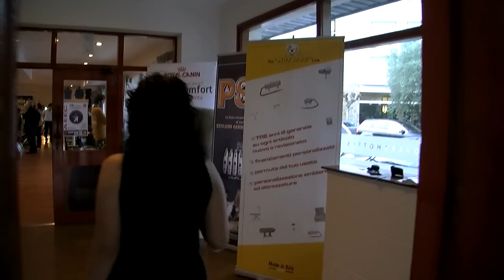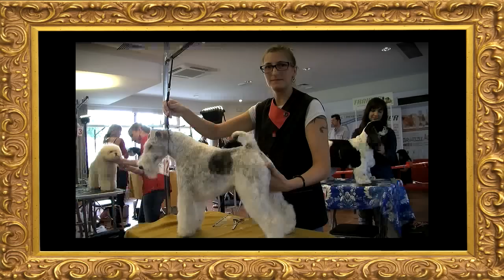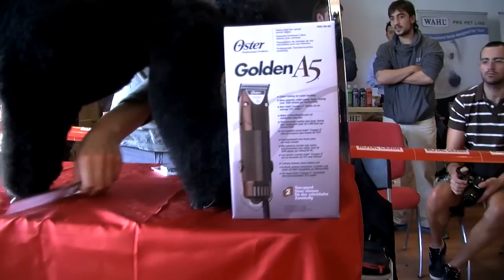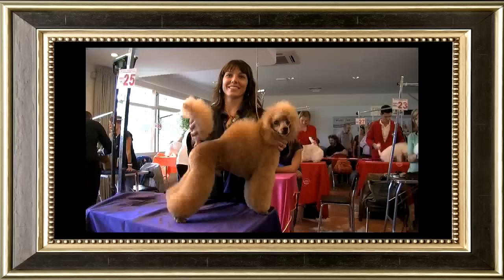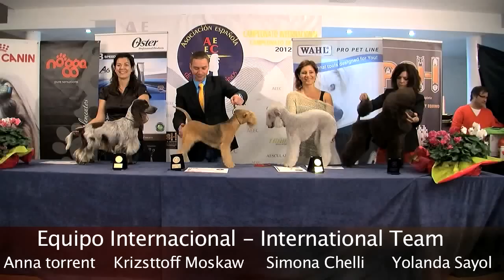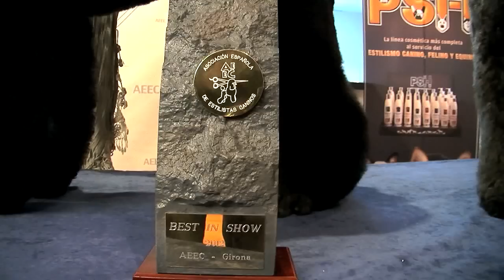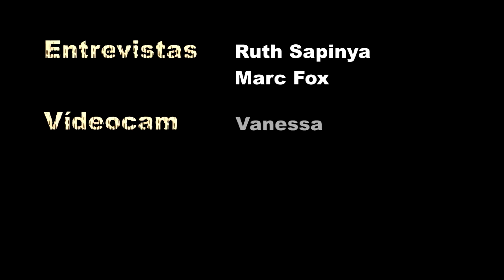GROOMING CHAMPIONSHIP - CAMPEONATO INT PELUQUERÍA CANINA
PelaPel TV. Es un canal de video dedicado a la formación, promoción y difusión de la peluquería canina. Nuestro contenido esta dirigido a todas las personas interesadas en el mundo de la peluquería canina, ya sean profesionales o aficionados